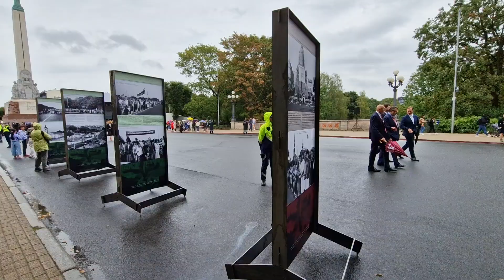Riga: Ceremony 35 years of the Baltic Way. Impressions # Baltijas ceļa 35 gadu jubilejas ceremonija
23/8/2024 (D/ENG) Impressionen von der Gedenkzeremonie 35 Jahre baltischer Weg. Um ein klares Zeichen gegen sowjetische, sozialistische und kommunistische Bevormundung und Unterdrückung und für die Freihei zu setzen, wurde am 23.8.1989 durch alle drei baltischen Länder Estland, Lettland und Litauen von Nord Estland bis Süd Litauen rund 1000 km lang einem Menschenkette gebildet. An dieses denkwürdige Ereignis wurde heute mit einem großen Festakt und einem Konzert erinnert.
(ENG) Impressions from the commemoration ceremony for 35 years of the Baltic Way. In order to send a clear message against Soviet, socialist and communist tutelage and oppression and for freedom, a human chain was formed on August 23, 1989, stretching around 1000 km through all three Baltic countries of Estonia, Latvia and Lithuania from northern Estonia to southern Lithuania. This memorable event was commemorated today with a large ceremony and a concert.